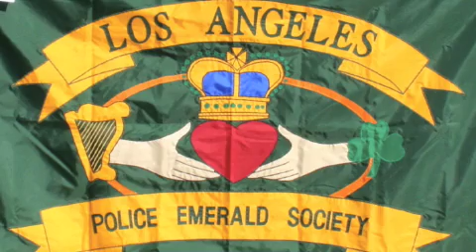Los Angeles Emerald Society Hermosa Bch 2008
St. Patrick's Day parade Hermosa Bch 2008